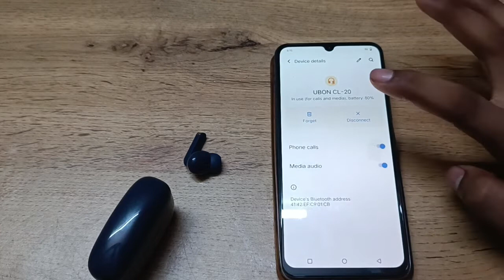How to disconnect Bluetooth earbuds in vivo 1